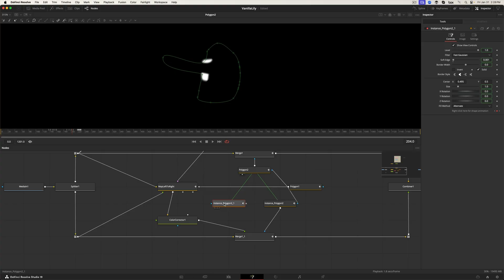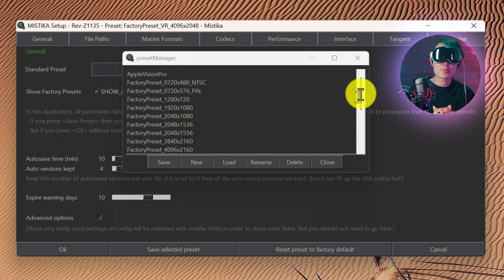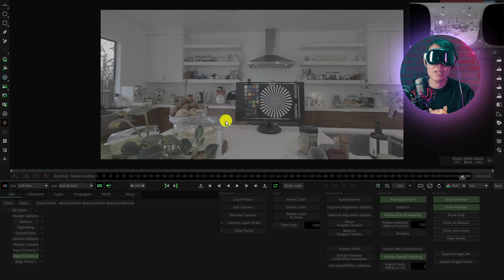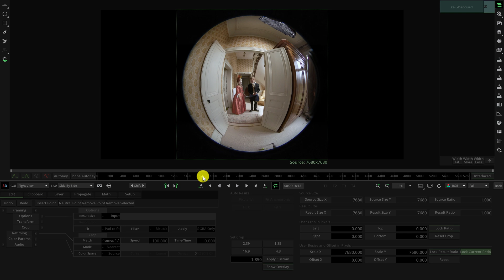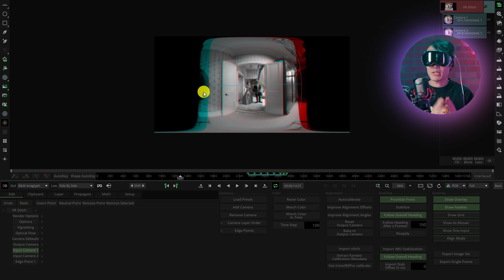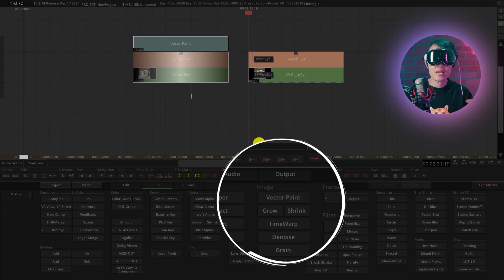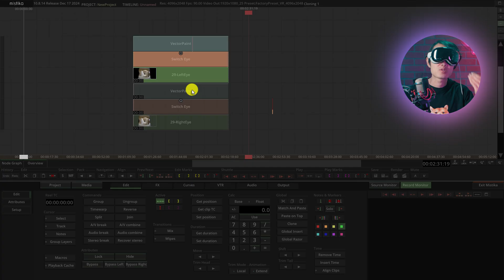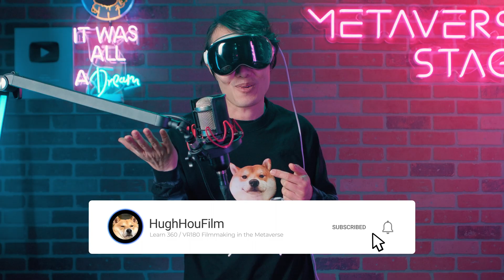Learn 3D 180 VFX for FREE - VR180 Stitching & Object Removal Masterclass (Mistika Boutique)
// Learn 3D 180 Visual Effects for FREE! In this VR180 Stitching & Object Removal Masterclass, I’ll show you how to stitch and clean up your immersive footage for Apple Vision Pro or Meta Quest, remove unwanted objects, and fix common issues using Mistika Boutique and Davinci Resolve.

🎬 What You’ll Learn in This Video:
✔️ How to stitch Canon EOS VR footage or any camera pair like a pro
✔️ Remove unwanted objects & wires in immersive 3D
✔️ Advanced VFX painting & rotoscoping techniques
✔️ Clean plate method for seamless object removal
✔️ How to use Mistika Boutique’s free tools for VR workflows
✔️ Save time & avoid unnecessary rendering

👉🏻 Immersive filmmakers & editors
👉🏻 3D 180 & VR180 content creators
👉🏻 Professional VFX artists looking to work in immersive video

➜ Neat Video V5 (still the best and fastest denoising software for immersive video with fisheye aware)

VR180 camera we used here:
➜ Canon EOS R5 C VR Creator Kit
➜ Canon R5C
➜ Canon R5
➜ Canon RF 5.2mm f/2.8 L Dual Fisheye 3D VR Lens

Chapter List:
0:00 - Introduction
1:49 - SGO Mistika Boutique Review
3:28 - Stitch Canon Dual Fisheyes FREE
7:12 - Stitch ANY Camera Pair into 3D VR180 for FREE
10:29 - Denoise VR180 before VFX
11:27 - Previz
12:30 - Prep left and right eyes for Roto Paint
13:18 - Vector Paint
17:01 - Rotoscoping in VR180 (PREVIEW)

🤝 We are open for HIRE! Reach out: hi[at]hughhou.com